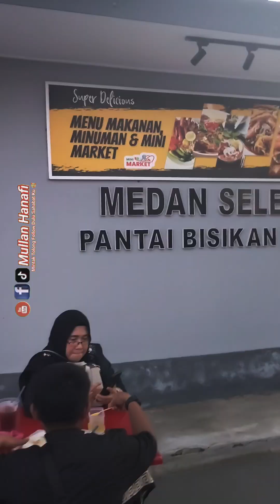Makan Gulai Daging Lembu Sekali dengan Expo Kelantan Di pantai Bisikan Bayu JOM !!